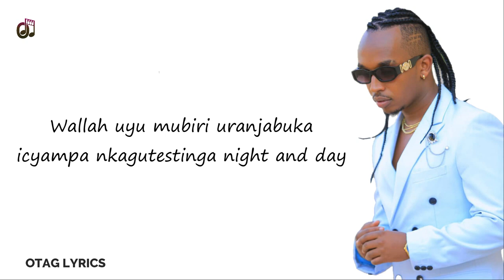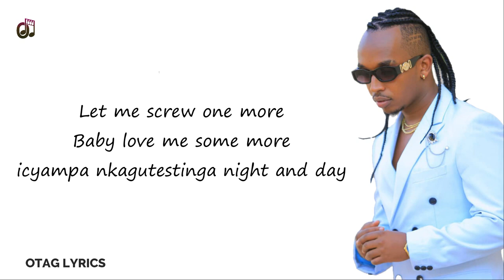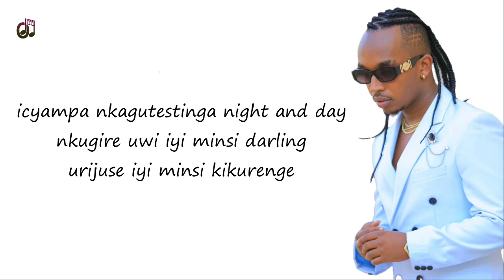Kenny_Sol_-Say_My_Name_(Official_Lyrics_Video)